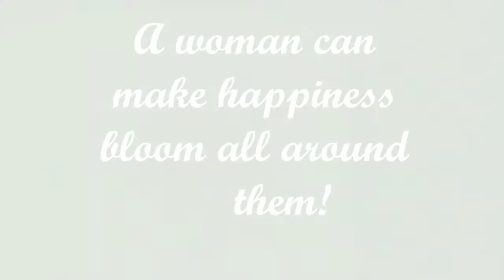Happy Women’s Day!!!